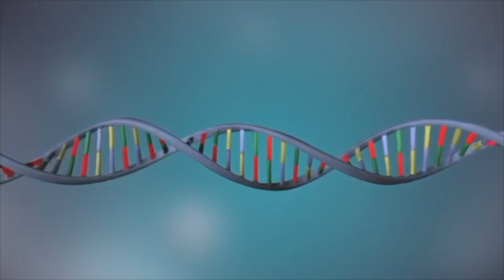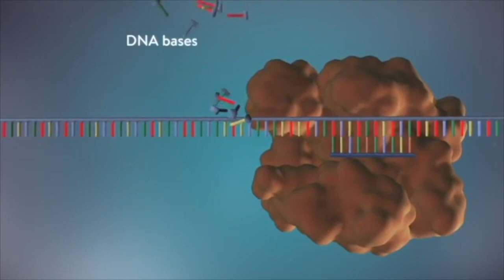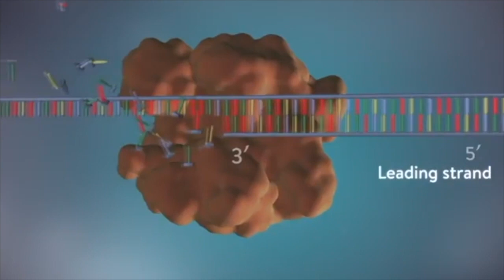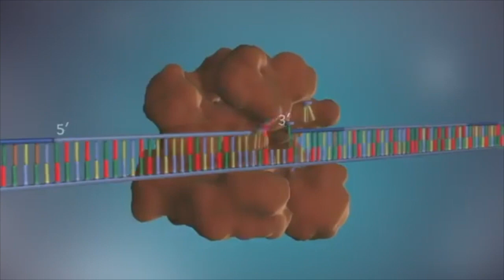DNAren bikoizketa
¿Tienes preguntas?

En instagram como:
BioquímicaDePastor